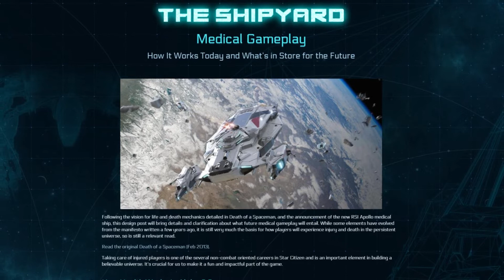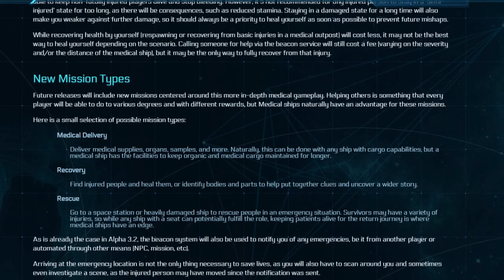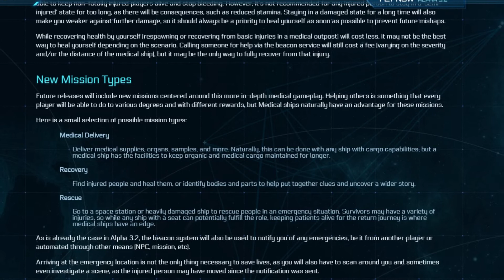[Übersetzt] The Shipyard Medical Gameplay